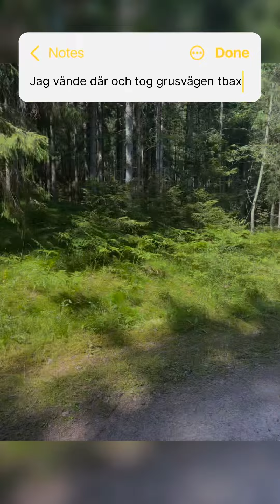Springer Västerudsleden och får en tankeställare